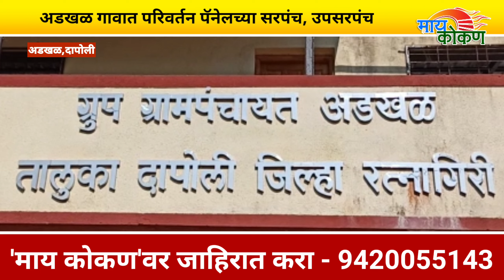अडखळमध्ये राष्ट्रवादी पुरस्कृत परिवर्तन पॅनेलचा झेंडा | सरपंच, उपसरपंच विराजमान | dapoli | Kokan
अडखळ ग्रामपंचायत निवडणुकीमध्ये सुनील कदम यांच्या नेतृत्व खाली परिवर्तन पॅनेलला जोरदार यश मिळालं. आता 5 वर्ष केवळ विकासाची चर्चा करू असे म्हणत सरपंच उपसरपंच विराजमान झाले.